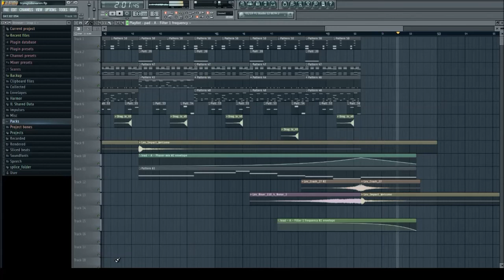Ryan Devenney - Abandoned (FREE DOWNLOAD)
A song I wrote when I was on a varien listening streak.  I wanted to make it intense and cinematic so it ended up being pretty tribal-y.  I hope you enjoyed!